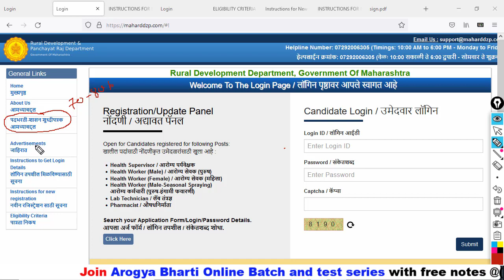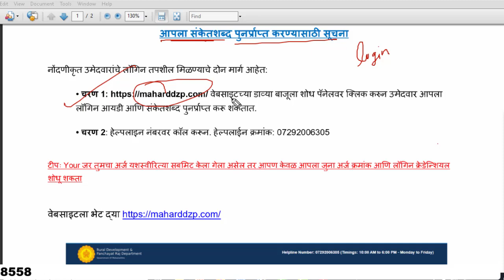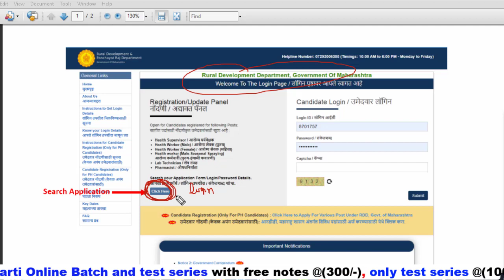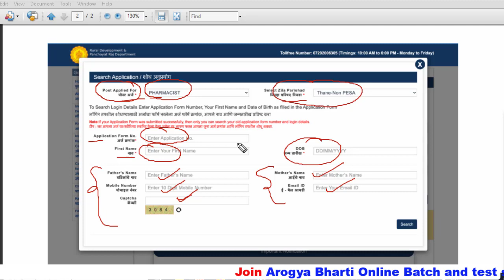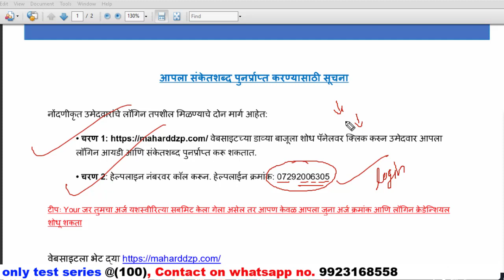आरोग्य विभाग भरतीसाठी वेबसाईट चालू झाली परंतु लॉग इन कसा करायचा पहा विडिओ मध्ये ||Arogya Bharti 2021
Video topics:
MPSC Add
Mpsc advertisement
STI preparation
PSI preparation
ASO Preparation
Mpsc Subject
Post bharati
Aarogya Bharati
Math tricks
Police bharti
Talathi pariksha
lipik pariksha
zilla bharti
Mahaportal pariksha paper
Mahaportal
Mpsc
Psi
Sti